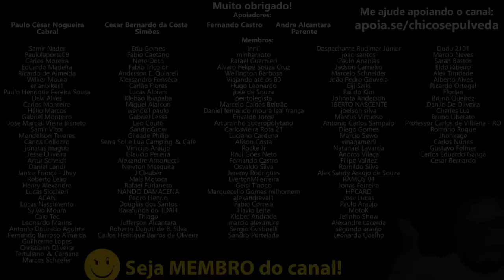Qual a melhor escolha - Bajaj Dominar 400 ou Honda CB300F? (ou Ford Del Rey)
🔹Faça uma doação em Bitcoin ou Ethereum:
BTC: bc1ql5esj3ctne5gv9mqg54j4gsns280fpu3jfxqjm
ETH: 0x16be8dc1D7f74c1CB2AA2e02089EA5f5fd168bc3